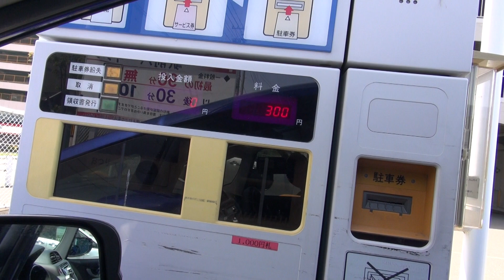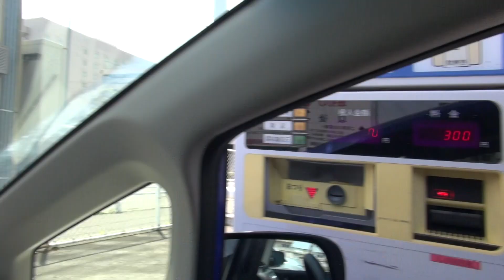駅前パーキング 【出口精算機】：出口[ 苫小牧市 1080p 車載動画 2019 立体駐車場]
駅前パーキングを利用したドライブです。ドライブ
時期：2019年5月中旬。parking

0:00 発進 立体1階
0:40 出口ゲート（300円利用）
1:20 駐車場から苫小牧停車場若草道線（以上です）